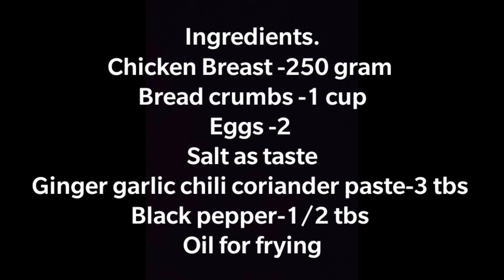Chicken Katsu | Chicken Crispy with White Sauce Pasta | Crispy, Juicy Chicken | Jui Aaj Kai Special?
Serves -4 .
Hello everyone. ! ♥️
Today I'm back with one of my favourite recipe which is a very famous Japanese recipe called as chicken Katsu or you can also called as chicken Crispy. !
So I have come up with my easy version of chicken Katsu 😊
The most important thing about this recipe is this taste amazingly wow crispy fromout side and juicy and chunky from inside. ! ♥️
This recipe taste just awesome with white Sauce Pasta. !!!
I have also uploaded white Sauce Pasta recipe on my channel link will be added below ♥️😊
Also if you tried this recipe at your home then do take a picture and send me on my Instagram account and let me know your honest review ♥️
Ingredients.
Chicken breast -250 gram
Eggs -2
Salt as taste
Black pepper -1/2 tbs
Bread crumbs -1 cup
Ginger garlic chili coriander paste -3 tbs